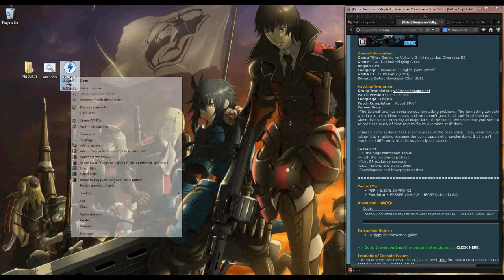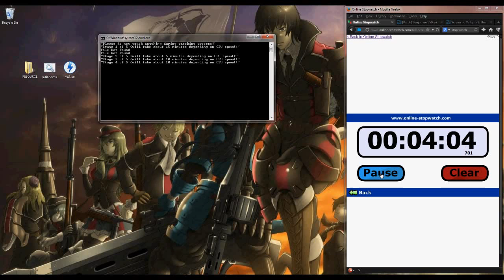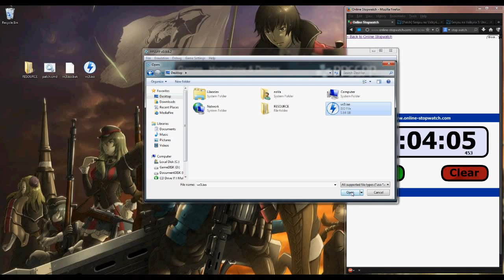Tutorial : How to use Valkyria Chronicles 3 E2 English Patch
Short tutorial on how to apply english patch on Valkyria Chronicles 3 E2 game, just follow what I've shown to you, and hopefully it will work at your end as well.

(PLEASE READ THE FOLLOWING NOTES IF YOU HAVE PROBLEM PATCHING THE GAME, sorry for the caps guys :))

Before following this method, make sure to update Java (specifically JRE 7), net framework, and 7zip to the latest version.

Abort the process if these things happen :
- The process idle on Stage 1 more than 5 minutes (actually, this depends on your processor speed, try 10 minutes or so, but if it doesn't move to next stage, stop and try again).

- When JPCSP runs (after you drag the .iso onto .bat file), the screen should stays black/white, BUT if the game runs instead, stop the process, and try again.

If the patching process was completed, but you only got an iso with 600MB+ or the iso is nowhere to be found on the desktop. Try replacing the 7zip files on the RESOURCE folder(of patch file) with the 7zip files on your computer.

Move all the patch files(including .ISO) to another directories (such as My Documents, or local disk C:) and patch the game with the same method.

If previous suggestions not working, I highly suggest to patch the game on another computer.